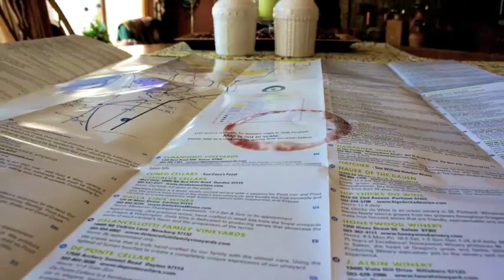OregonWine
Capture the Spirit of Oregon Wine Contest submission by Chris Jiron, original song entitled I'm on a Roll performed by Over the Rhine